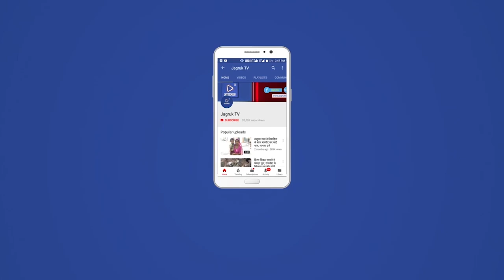पाली : चलती कार में शॉर्ट सर्किट से लगी नैनो कार में आग | Nano car Fire in Pali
चलती कार में शॉर्ट सर्किट से लगी  नैनो कार में आग।

 कार चालक ने कूदकर बचाई जान।

पाली जिला मुख्यालय  के 72 फुट बालाजी मुख्य नेशनल हाइवे ओवरब्रिज की घटना।

 सूचना से नगर परिषद से दो अग्निशमन पहुंची मौके पर ।

एक घंटा मशक्कत के बाद आग पर पाया काबू

 पाली से सोजत जा रही थी नैनो कार

आग से पूरी जल कर तबाह हुई नैनो कार